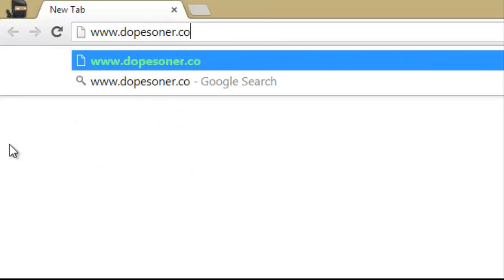How To Read And Write Xbox One's NAND | Dumping Xbox One Games | CronusMax FW v1.41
Youtube.com/funxionmusic